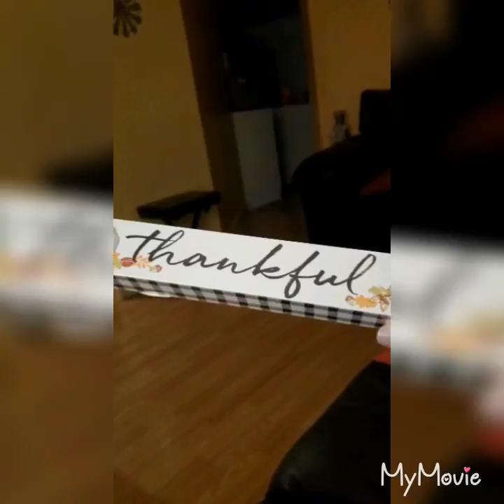Dollar Tree DIY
FALL Farmhouse Decor